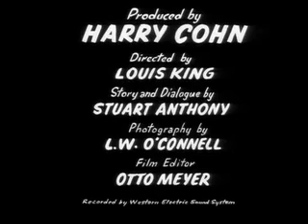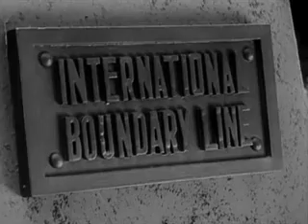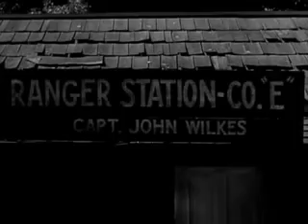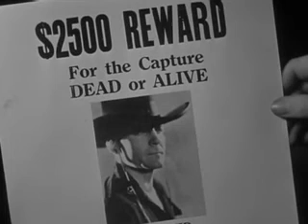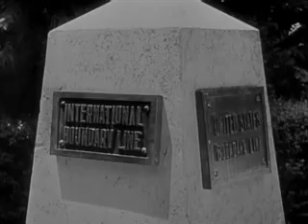Border Law 1931 Buck Jones, Western, Films, B Western, movie, free, public domain